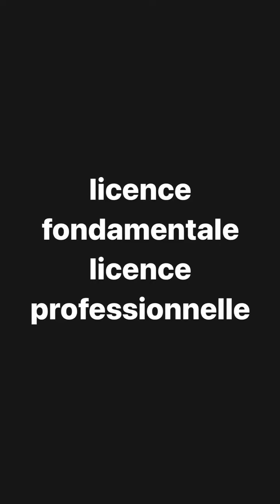معلومات على كلية العلوم بارطاجي الفيديوا مع صحابك